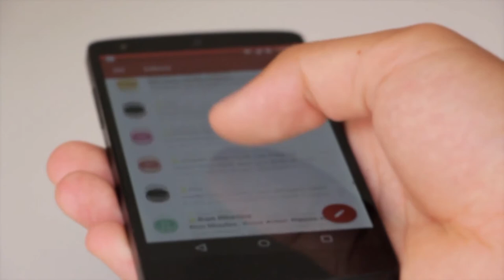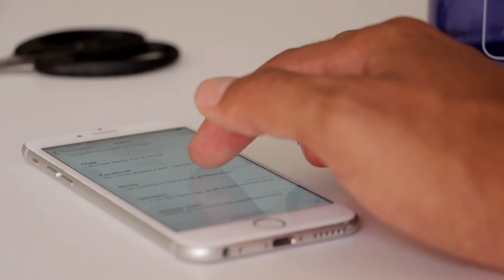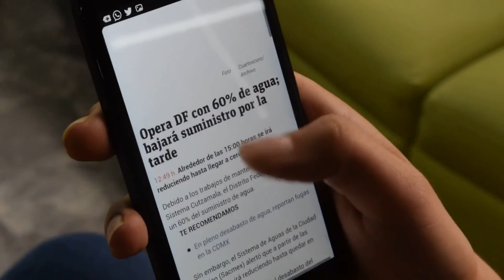THE SMARTPHONE | FREE VIDEO - NO COPYRIGHT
In this video you can watch different kind of smartphone's like apple iphone htc and samsung with their gadget and apps. This video is free to use you can use this video for your project or commercial purpose but you can't sell this footage. You don't need to ask for any permission to use this footage.

2. Put this following in your video description
Videos For Need- No Copyright